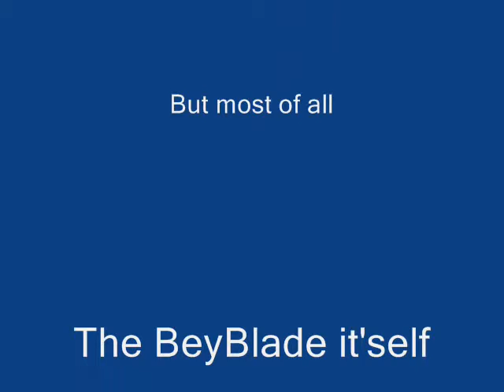BEYBLADE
This is the ultimate video of BeyBlade-dom, any others are just that others.